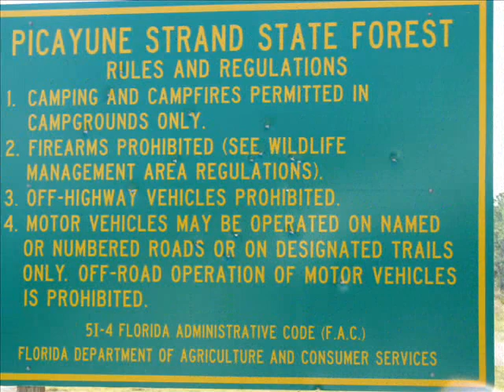Naples Fun Run, 4 wheeling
4 wheeling in Naples Florida,looking for some mud with Jasonsgu, Dommer and TJ Cruiser.

editor: TJ